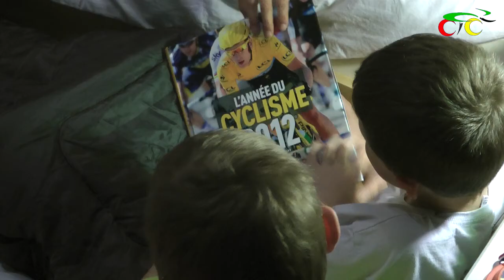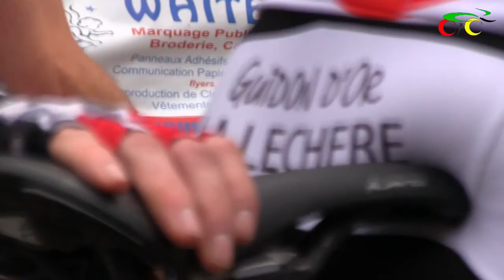Notre Dame de Briançon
Des poussins de CCC à CCF (-: